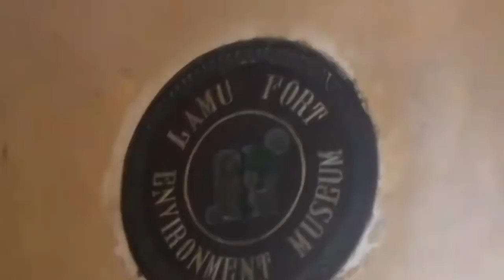Top Things To Do & Amazing Places to visit in Kenya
Brief Kenya travel guide.